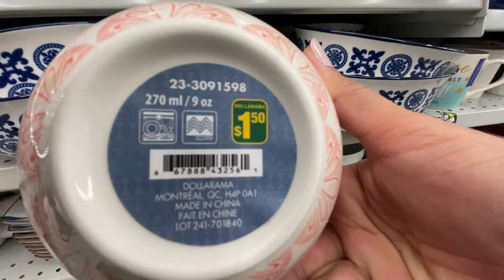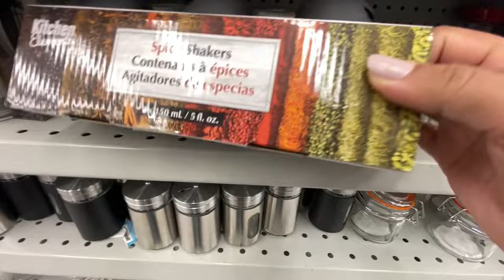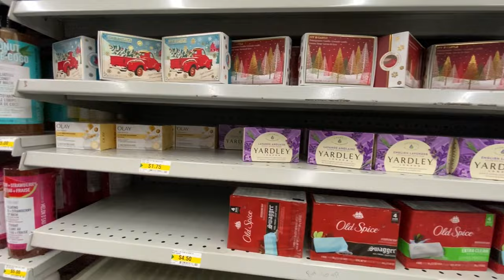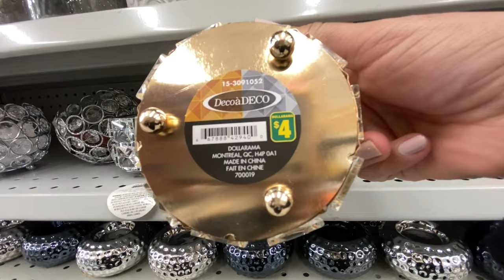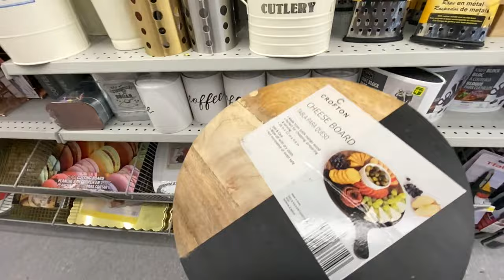Canada Ka sasta Store 🇨🇦 | Dollarama Store Vlog